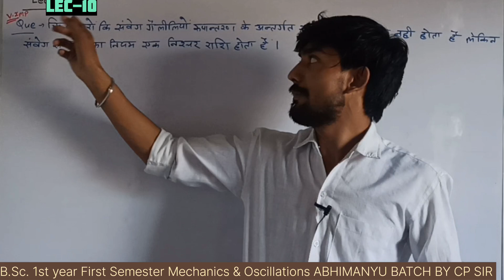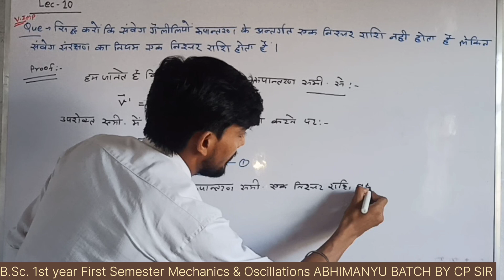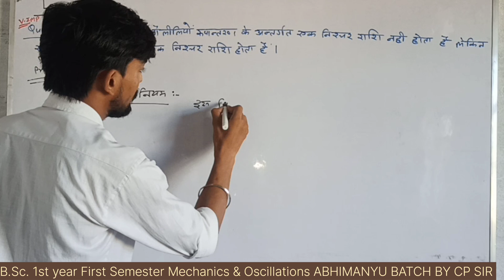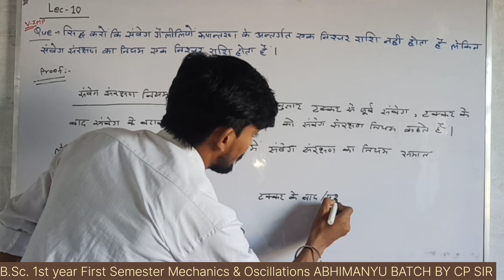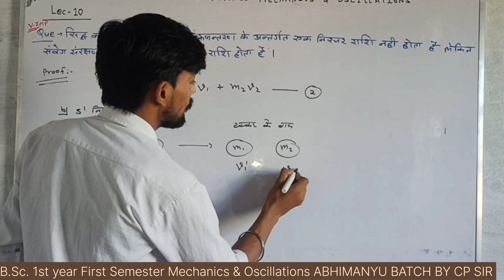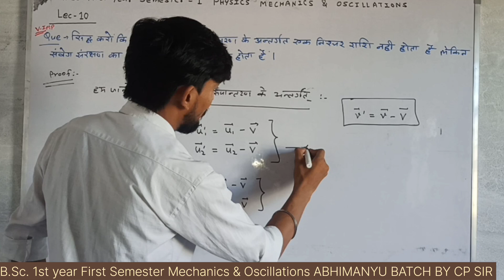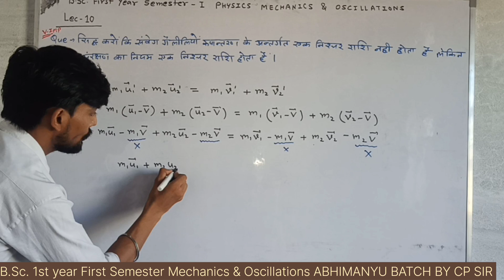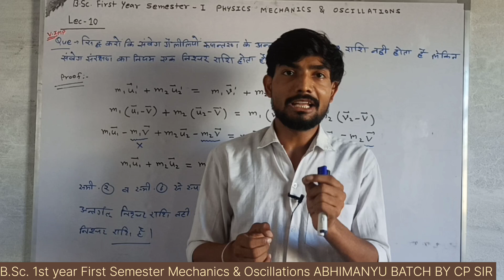Lecture -10 सिद्ध करना है कि संवेग संरक्षण नियम एक निश्चर राशि है!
निर्देशांक रूपान्तरण (Coordinate Transformation)
किसी कण की स्थिति व अवस्था को व्यक्त करने अथवा किसी घटना की व्याख्या के लिये निर्देश तंत्र निर्धारित करना आवश्यक होता है। एक तंत्र में लिये गये प्रेक्षण उसी घटना के लिये दूसरे तंत्र में लिये गये प्रेक्षणों से भिन्न होते हैं। उदाहरण के लिये प्लेटफॉर्म पर खड़े व्यक्ति के लिये आस पास के वृक्ष आदि स्थिर प्रेक्षित होते हैं परन्तु चलती गाड़ी में बैठे व्यक्ति के लिये वे वृक्ष गतिशील प्रेक्षित हैं। किसी घटना के लिए एक तंत्र में लिये गये प्रेक्षणों तथा उसी घटना के लिये दूसरे तंत्र में लिए गये प्रेक्षणों के मध्य संबंध व्यक्त करने वाले संबंधों को रूपान्तरण समीकरण कहते हैं।
यदि निर्देश तंत्रों के मध्य कोई आपेक्षिक गति नहीं होती है और केवल स्थानान्तरण अथवा निश्चित कोण से घूर्णन होता है तो रूपान्तरण समय अनाश्रित होते हैं। इसके विपरीत जब उनके मध्य ओपक्षिक गति होती है तो रूपान्तरण समीकरण समय पर आश्रित होते हैं। सर्वप्रथम हम समय अनाश्रित रूपान्तरण पर विचार करते हैं।

Lecture -04 स्थानान्तरित गति के लिये निर्देशांक रूपान्तरण समीकरण (Coordinate Transformation for Transfer motion) 👇👇👇

Lecture -05 सापेक्षिक गति के लिए निर्देशांक रुपांतरण समीकरण (Coordinate Transformation for relative motion)👇👇👇

Lecture -06 झुके हुए निर्देश तंत्र के लिए निर्देशांक रुपांतरण समीकरण (Transformation in an inclined F.O.R)👇👇👇

Lecture -09 सिद्ध करना है कि कण का विस्थापन एक निश्चर राशि है!